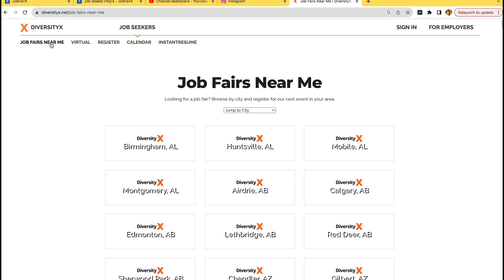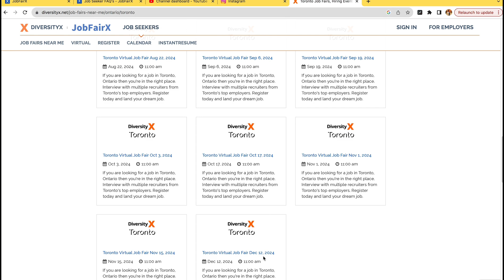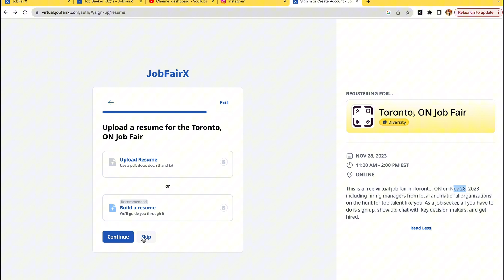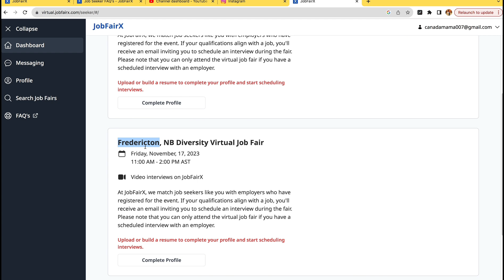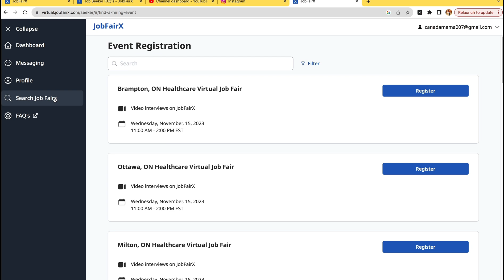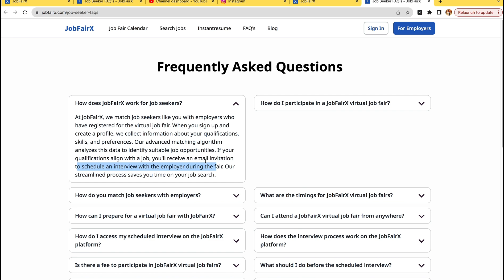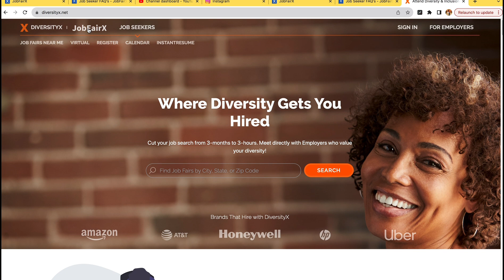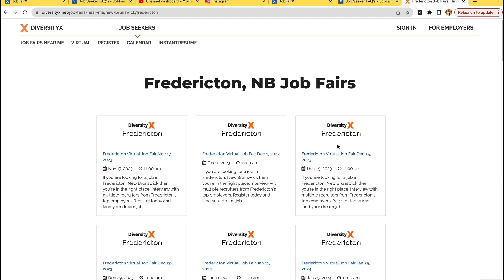Ultimate guide for Virtual Job Fair in Canada 2023-2024 | 🇮🇳 🇮🇳ఇండియా నుంచి అప్లై చేసుకోవచ్చు 🇨🇦🇨🇦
If you are looking for a job in Fredericton, New Brunswick then you're in the right place. Interview with multiple recruiters from Fredericton's top employers. Register today and land your dream job.